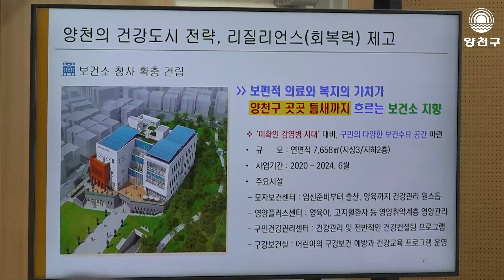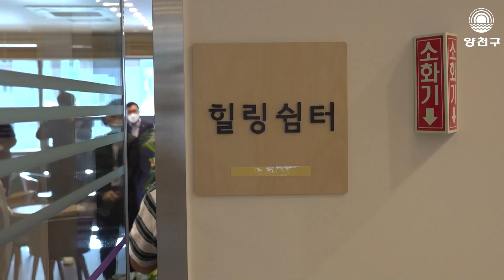[주간뉴스] 2021 좋은 일자리포럼 & 대한민국건강도시협의회 및 콘퍼런스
양천구가 대통령직속 일자리위원회, 전국시장 · 군수 · 구청장협의회와 공동으로
지역균형뉴딜 2021 좋은일자리 포럼’을 개최했습니다.
또한 ‘위드코로나 시대의 건강도시’를 주제로
대한민국건강도시협의회 정기총회 및 콘퍼런스도 성공적으로 마무리했습니다.